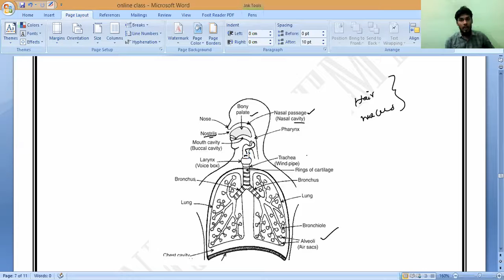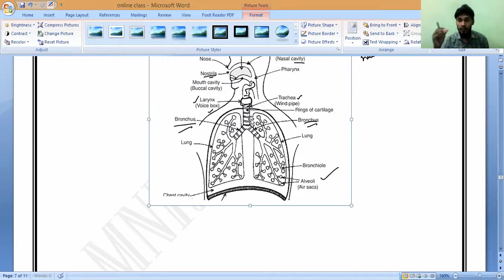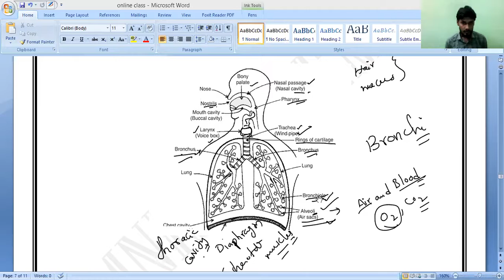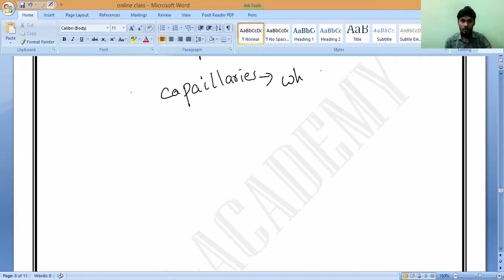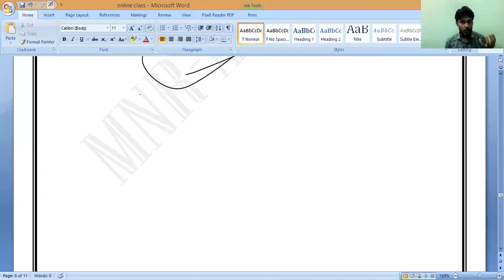respiratory system in human (or man)-2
the human respiratory system and detailed working process